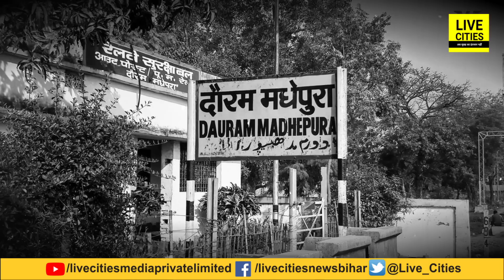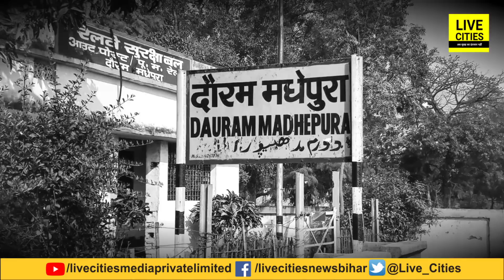Anand Mohan जब यादवों के गढ़ Madhepura में पहुंचे सेंधमारी करने, तब ये सब हो गया था, देखिए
देखें वीडियो, आनंद मोहन जब यादवों के गढ़ मधेपुरा में पहुंचे सेंधमारी करने, जल उठा था पूरा इलाका, क्या हुआ था?...